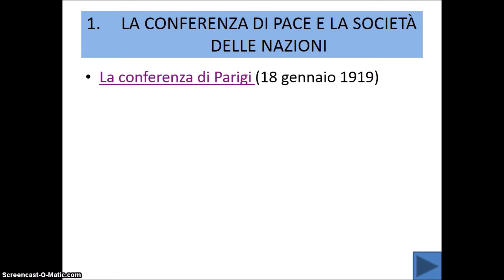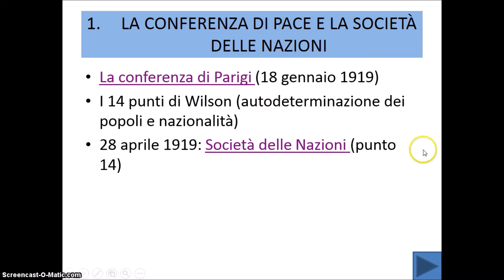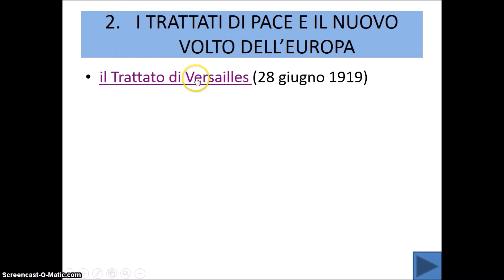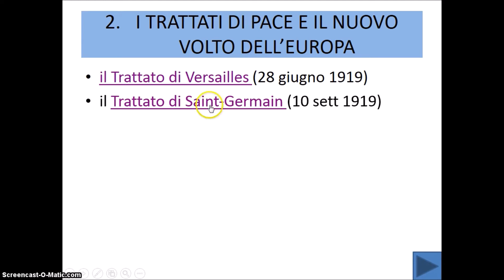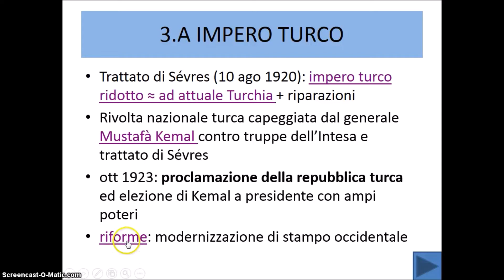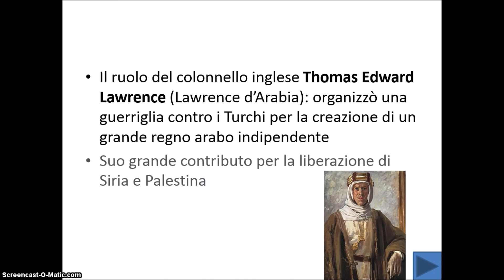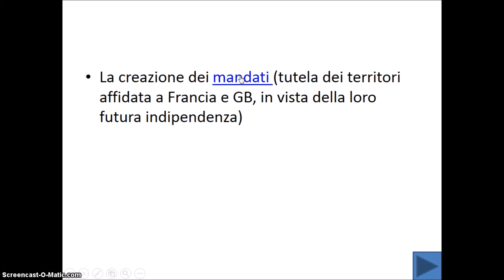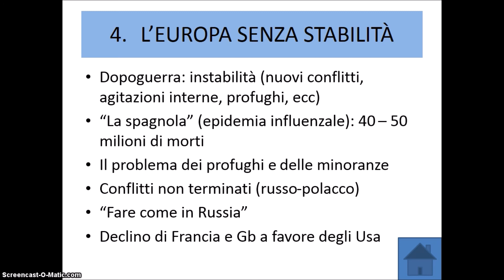L'EUROPA E IL MONDO ALL'INDOMANI DEL PRIMO CONFLITTO MONDIALE